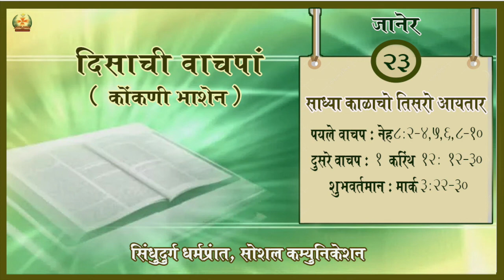Daily Scripture | 23rd January 2022